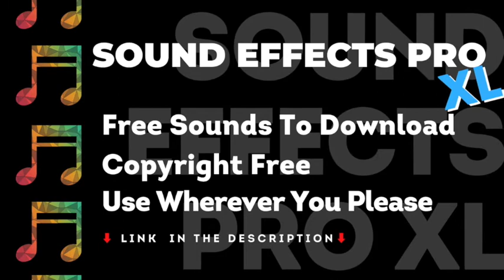Telephone Ringing Sound Effect - No Copyright, FREE Sound Effects Pro, Royalty Free Sounds